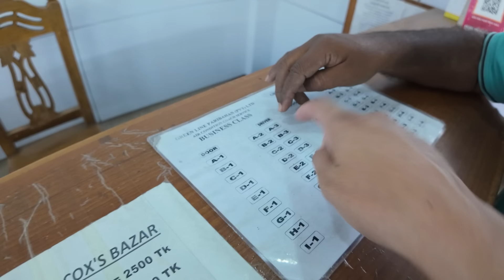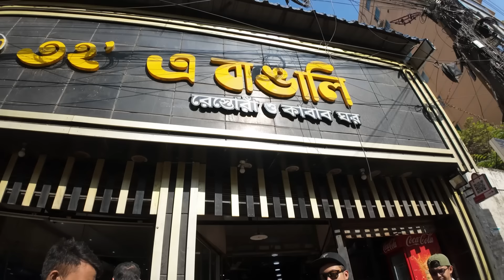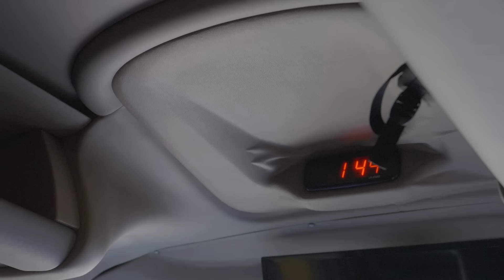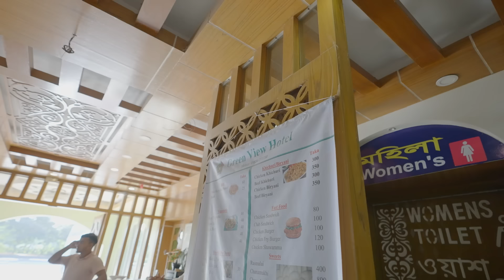รีวิวรถบัสที่แพงที่สุดในบังกลาเทศ !! | BANGLADESH EP. 17